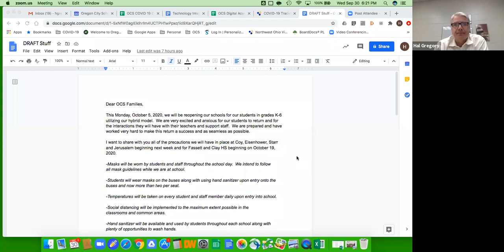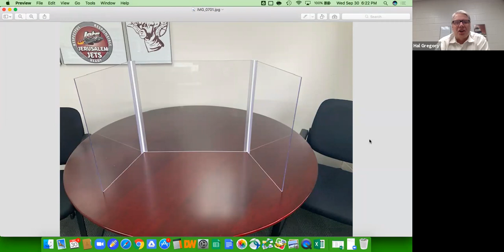OCS Community Town Hall 9-30-20